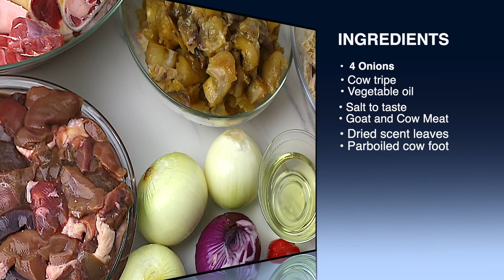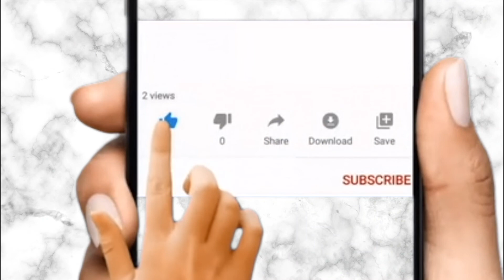Pepper Soup || How to Cook Assorted Meat Pepper Soup || Goat Meat, Cow Meat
Delicious, Flavourful, Appetizing, Sumptuous, Yummy, Delectable and many more are what this assorted meat pepper soup is all about. Now you know, how about cooking up this delightful soup for yourself, family and friends. You can never go wrong with this dish!

Read my story about cooking pepper soup on the blog